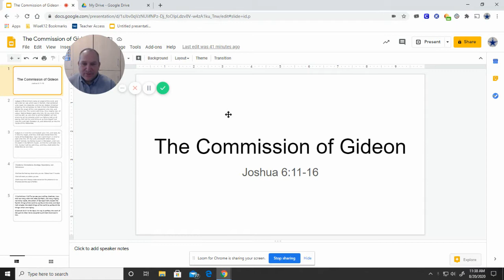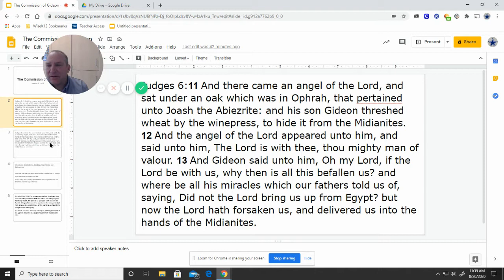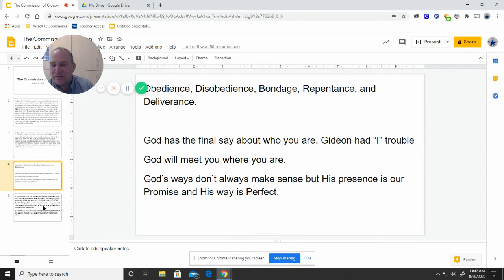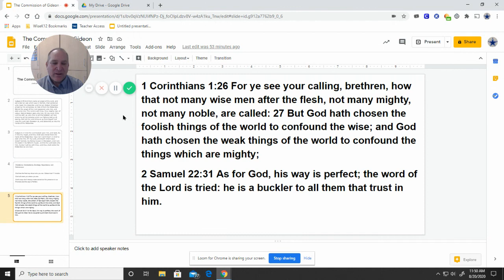The Commission of Gideon Google Slides